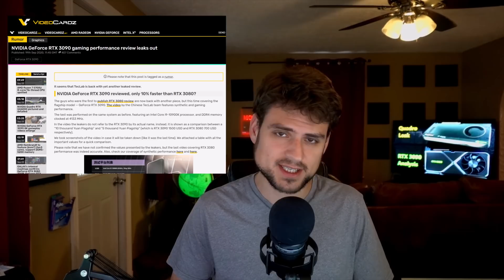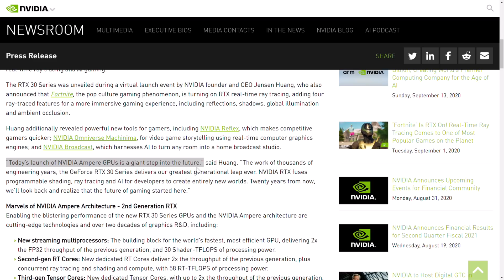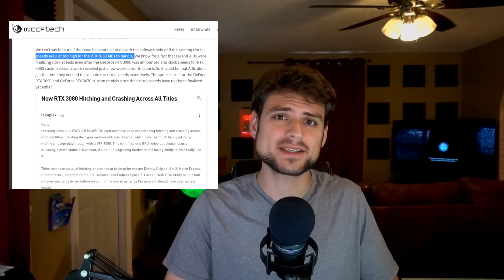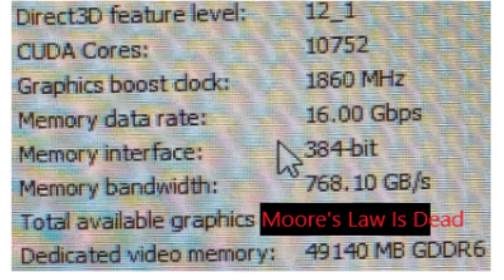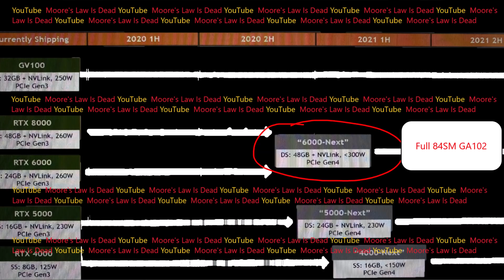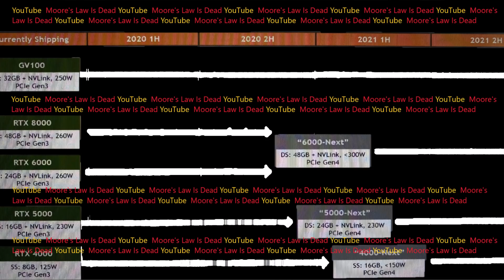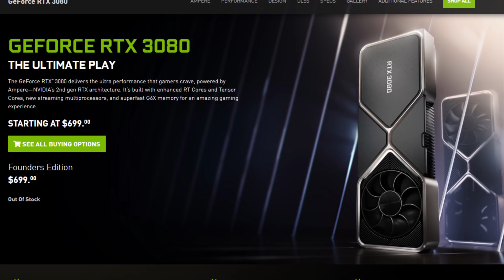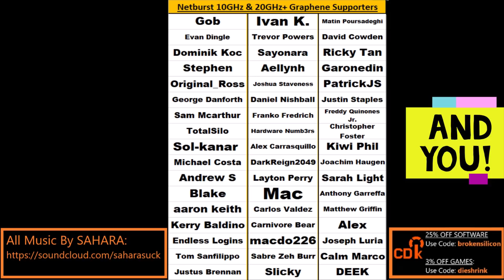RTX 3090 Analysis & Quadro Ampere Leak: GDDR6X isn’t always better...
Nvidia’s RTX 3090 is out, and I give my thoughts to its performance. I also detail the Ampere Quadro release schedule, performance, and implications for gaming GeForce Cards.  Oh, and I confirm some NEW AMD RDNA 2 info!

0:00 Intro – There’s a lot to cover today…
00:43 RTX 3090 Analysis (3080 Déjà Vu)
4:03 Quadro Ampere Pictures & Specs
6:19 Quadro 6000 (Full GA102) Gaming Performance
7:21 Why the RTX 3080 should have used 12GB of normal GDDR6…
9:55 Updated Titan Ampere Rumors
10:59 NEW AMD RDNA 2 Info